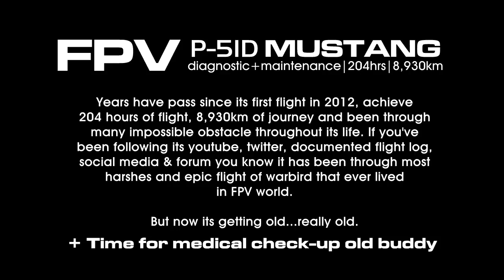FPV P-51D Mustang - 2015 diagnostic & maintenance day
After almost 3 years worth of FPV flight since 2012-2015 finally comes the day where the airframe need to undergo interval of diagnostic and maintenance to troubleshoot what's needed to replace to prolong its lifespan.  It should have some stuff worn out inside hidden from view.  The airframe is old, started to brittle, canopy faded to yellow overall servo operation seems to be noisy and twitchy.  The good news is the older it gets the better it sounds, it howling a lot as heard from inside the cockpit and sweet sound of aging motor/prop.  Well after the diagnostic test looks like the left servo making lots of trouble cost me $5 to replace which seem worth a while after 3 years of flight without issues.  I did of retire P-51D airframe but i can see it could survive another more years to go.